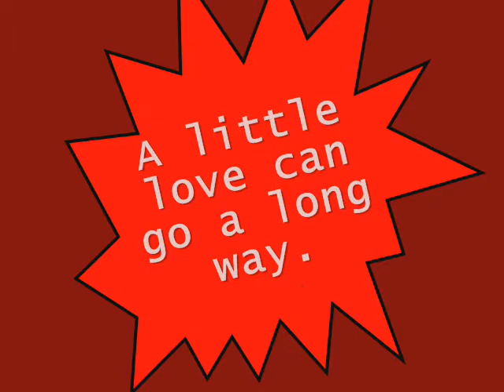Happy Valentine's Day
Happy Valentine's Day from Zed & Zaylyn Zordaan.